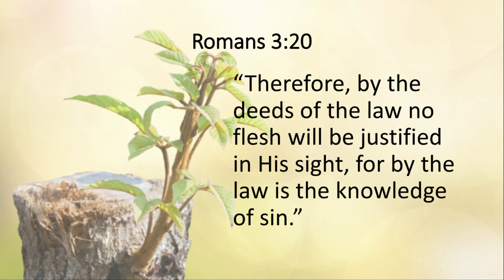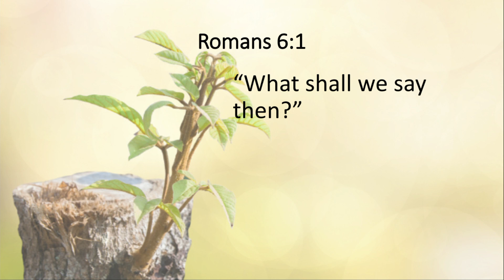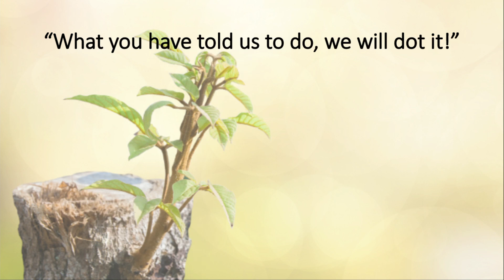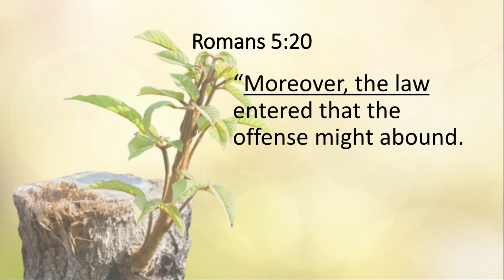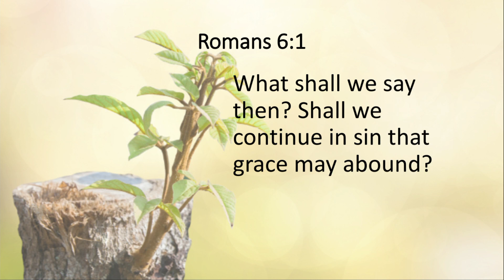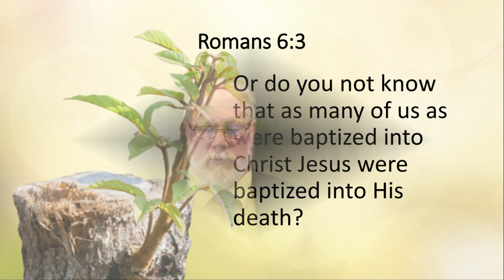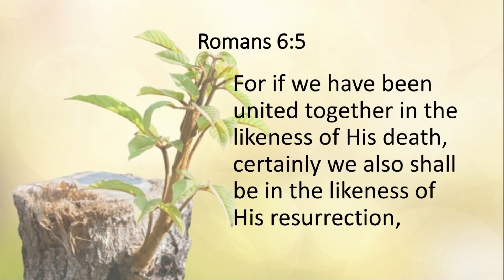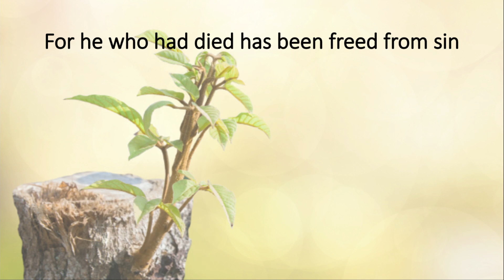Newness of Life 3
Romans and Paul can be confusing. But it is clear in one thing, the law cannot save you.  So, what does it teach concerning the law, and baptism?  Let us open our Bibles and see.